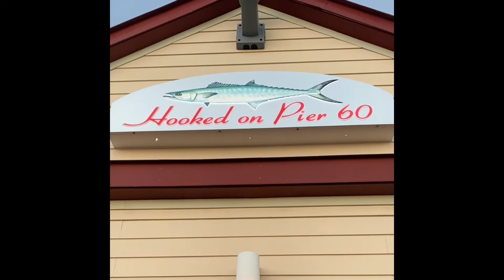Supreme Fishing - Common Skate (Clearwater Florida) Christmas 2021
We make an annual trip down to Clearwater Florida every year for vacation and each time I make sure to hit pier 60!!

Great fishing every time.

This past Christmas we took a trip down and I got my hands on a couple nice fish and 2 skates!

Skates always give a great fight.. this one I caught was number 2 on the day!